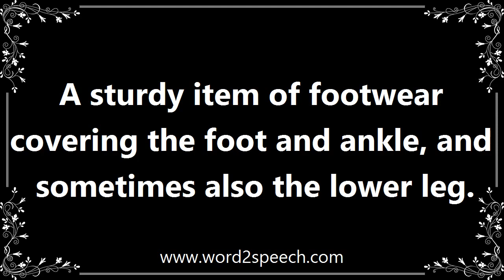Boot - Meaning and How To Pronounce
Title: boot

A sturdy item of footwear covering the foot and ankle, and sometimes also the lower leg.

Other than that, his feet were shod in sturdy dark grey boots, and he had nothing else.

How to pronounce boot
definition of boot
audio dictionary
How to say boot
What is the meaning of boot
Pronounce boot